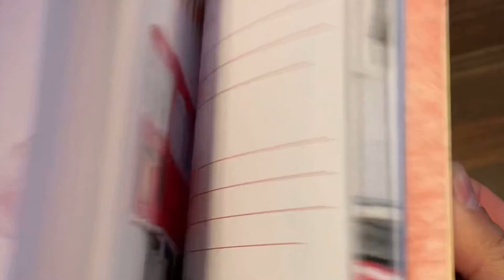Kids Travel Journal | Ultimate Fun Packed Kids Journal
Here are the things that you will enjoy with this Kids Travel Journal:

Tons of Super-Fun Travel Activities and Games:

Go on ultimate treasure hunts, check out the fun crossword and word games, venture out on adventurous individual and family activities and so much more.

Finding Unique Travel Souvenirs:
Engrave your travel memories inside your heart with guided activities to find magical souvenirs that you can collect and/or place into your travel journal.

Ultimate Travel Journaling Spaces:
Scribble down the stories from your travels, draw, scribble, and color-in in prompted travel journal spaces as well as in your free play spaces.

Extraordinary Adventure Prompts:
With your boredom buster of a kid's travel journal, you are sure to have an unforgettable adventure like never before.

Your One-Of-A-Kind Scrapbook:
Your travel journal comes with spaces where you can explore your creativity and create memories that will last forever.

A Travel Journal For Kids comes with a glossy cover and 80 pages thick book of fun kids' travel activities, games, and journal writing prompts.

Who is this Travel Journal for:
This fun-filled travel activity book is great for kids 6-12. Not to say that the big kids can’t join in on the fun if they really want to.

Get your copy of this inexpensive kids to travel journal today and enjoy the family travels to the max.

Go on your unforgettable adventure with The Best Travel Journal!

Testimonials from Happy Travelers:
"My kids absolutely love the journal and all of the activities were really great. Our kids had a tonne of fun and it kept them busy for hours at a time." - Josephine B.

"It's really great that there are so many pages and a good variety of things to do in this kids journal so that the kids not get bored on the trip too easy." - Terry Campbell

"Thanks Andrzej! Your book has made a big difference when it comes to the enjoyment of our road trips. It's was really like sent from above... Our children were so enthusiastic to go on all the treasure hunts and playing all the games. It was really great to see them so happy and to have a breather for ourselves as well. So, thank you lots! Keep it up and get some more out there for our road tripping wanderlusters!" - Abby Townsend

From the Author:
"Hope that you have a fantastic time on your travels and that you enjoy the fun times with your new travel journal.

Your feedback is invaluable and I would love it if you left me a comment after you complete the trip.

Biggest thank you for your time have a safe and wonderful time on your travels! " - Andrzej Ejmont